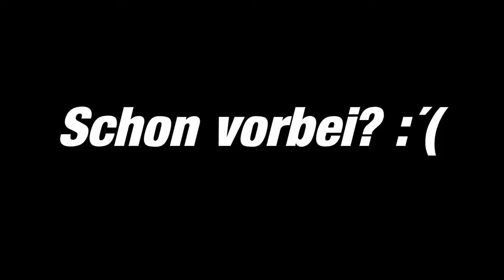Best of Rainbow Six Siege [#3|German|CrispyCat]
Plattform: Ubisoft Uplay/Steam PC
Mitspieler: Chrissy (ButterBoy), Tim (T1T4N), Timmy (Seth), J(M)ustin (Deadpool), Anton (AppleHDx) Ente (Ishimaruu) & Lennard (LordJehacktes/LennardLovesFicks)
Clan: Carry (CrY)
Schnittprogramm: Hitfilms
HF